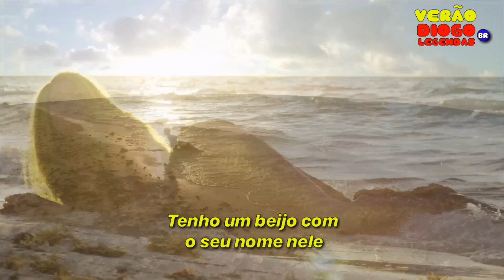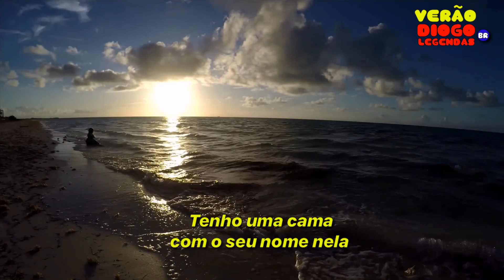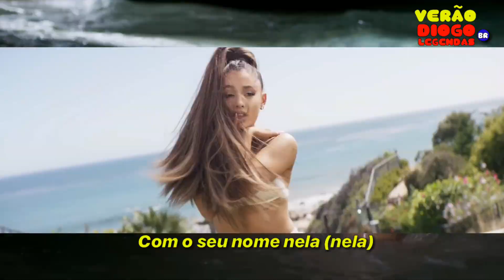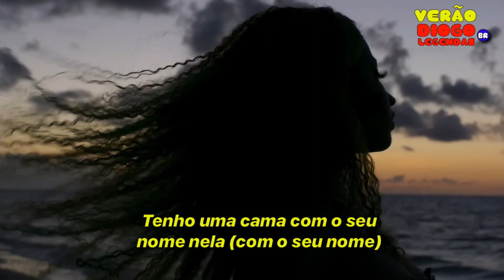Nicki Minaj feat. Ariana Grande - Bed (Legendado/Tradução) Clipe Oficial!